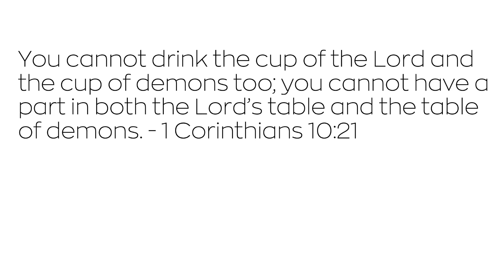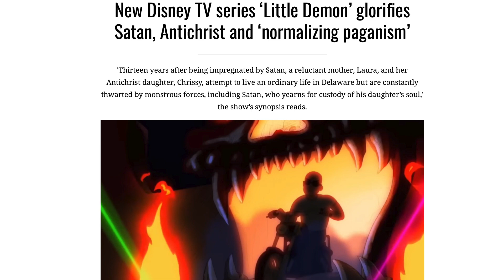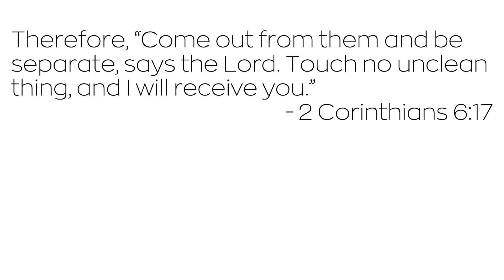Should Christians Participate in Halloween?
Looking at Halloween from a Christian and Biblical perspective. Is Halloween just innocent fun or is it something more? Historically, “The main purpose of Halloween is to appease demons.” What would Jesus do with all of this?

1 Corinthians 10:21
Pastor Eric Jones